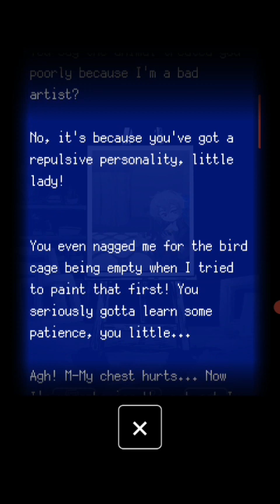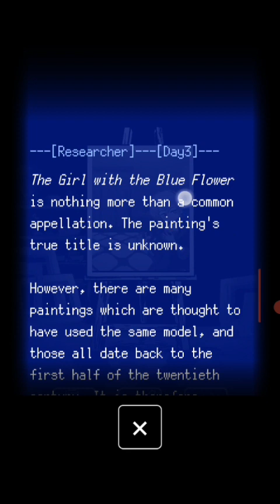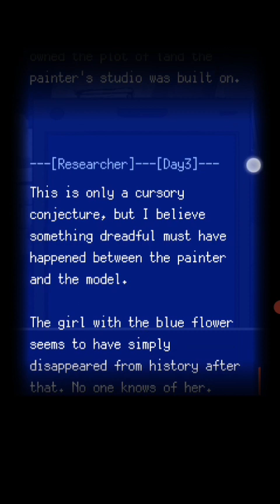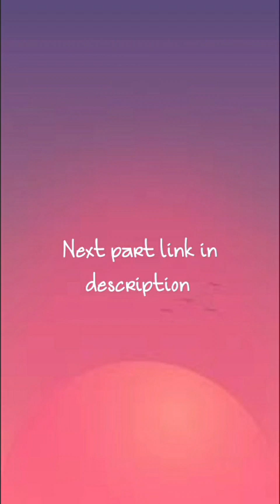Death palette walkthrough (Day3) /Matsuro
Death palette walkthrough

A horror/mystery game where you must survive seven days with a cursed painting.

This game traps you in a gloomy studio for seven days, where you must contend with a cursed painting of a girl and use your wits to survive. Rely on notes from past victims and you may just manage to successfully paint her portrait. But be careful not to upset her, or you'll quickly find yourself dead! A palette of deaths await you. Will you be the one to finally finish her?

Japanese title is Matsuro Palette.

All right are reserved with original owner.